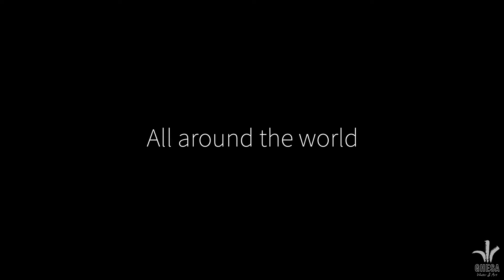GHESA Presentation 17th April 2020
GHESA's Presentation, Major References and Awards